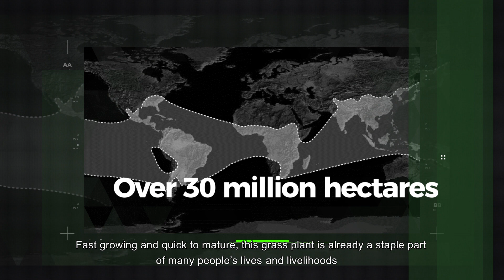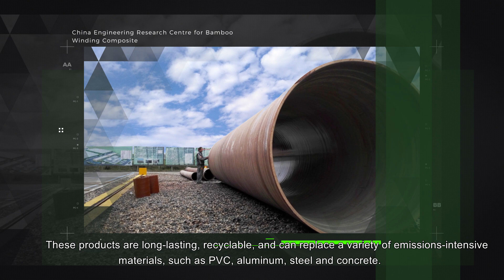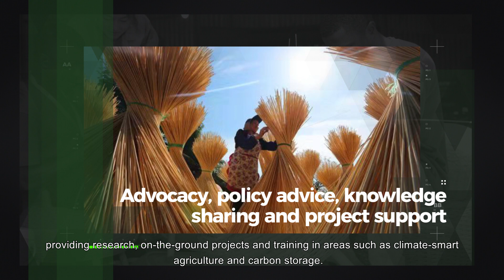Using Bamboo to Combat Climate Change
Did you know bamboo can help combat climate change? Fast growing and flexible, bamboo plants and products can store more carbon than certain types of tree. Bamboo is also used around the world as a source of renewable energy, and to make thousands of durable products - providing a lifeline for communities vulnerable to the impacts of climate change. With over 30 million hectares of bamboo across Africa, Asia and Latin America, the plant can provide a significant contribution to combatting climate change in the developing world.

This video was produced by the International Bamboo and Rattan Organisation and the InterPress Service.

♣Land Restoration
♣Poverty Alleviation
♣South-South Cooperation